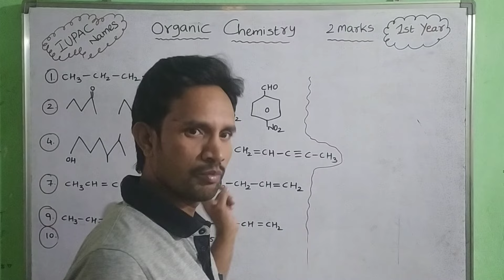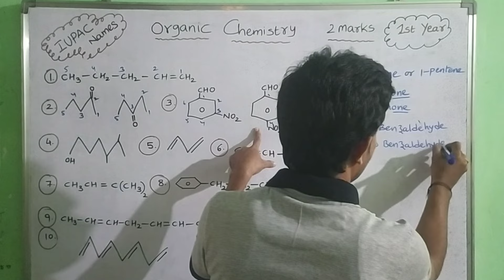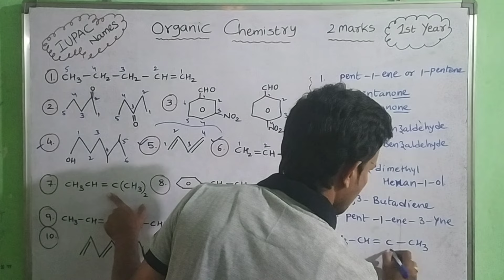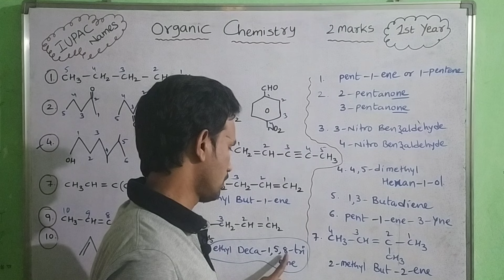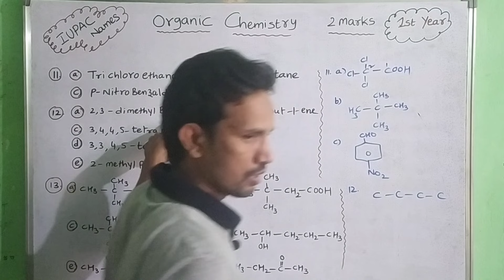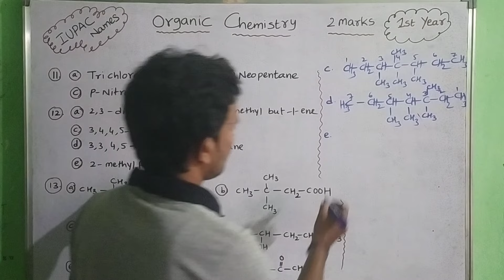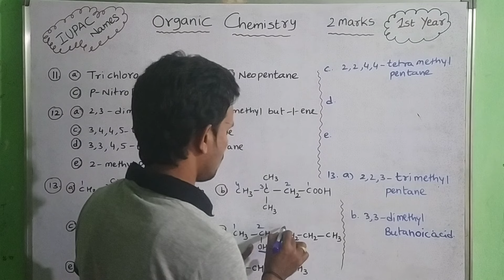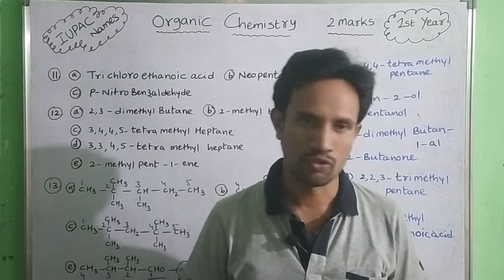INTER FIRST YEAR ORGANIC CHEMISTRY IMPORTANT 2 MARKS / ORGANIC CHEMISTRY CLASS 11